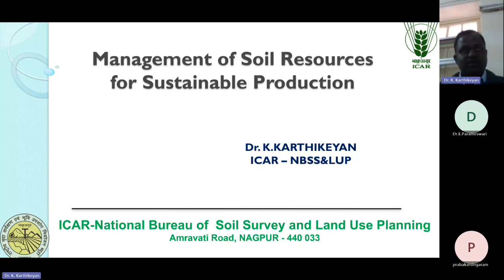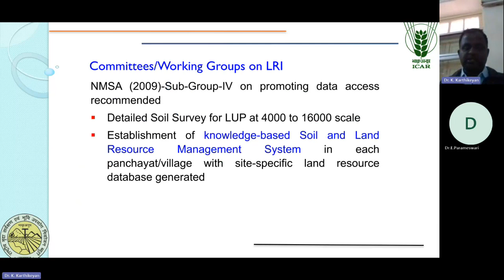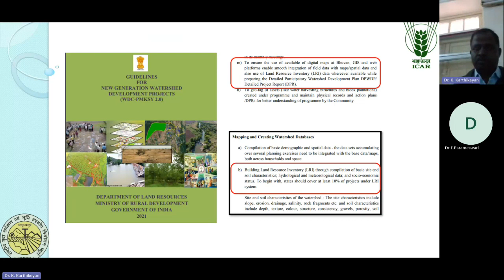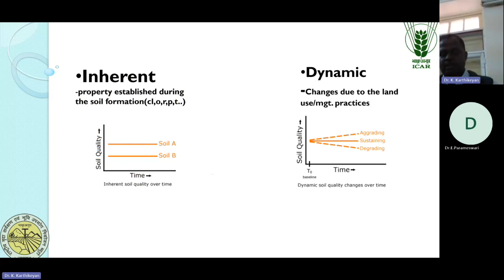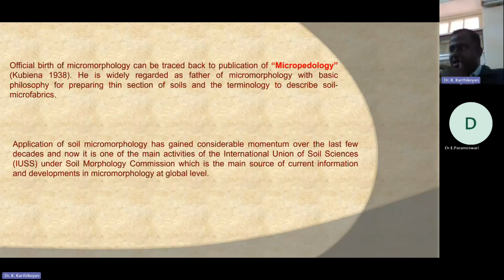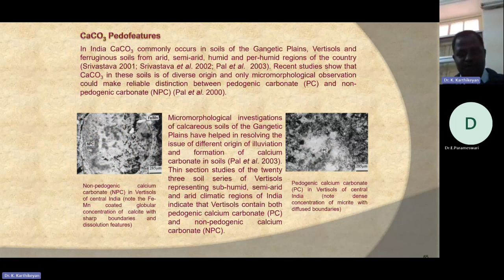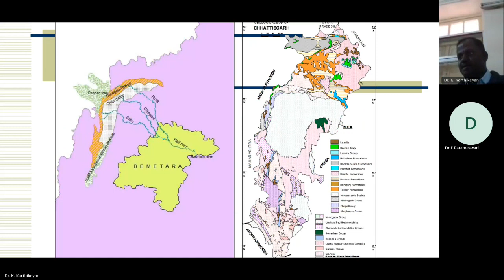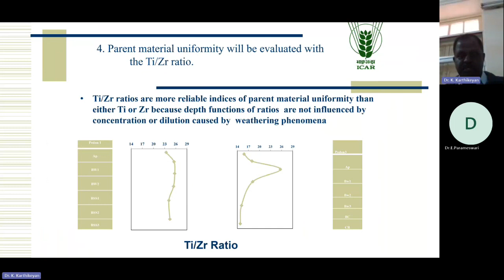Guest lecture - Management of Soil Resources for Sustainable Production